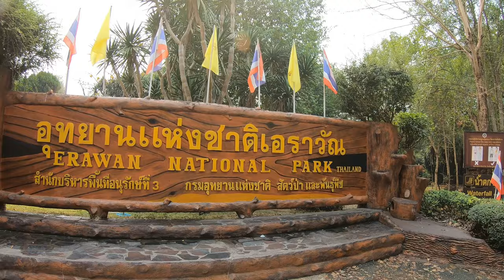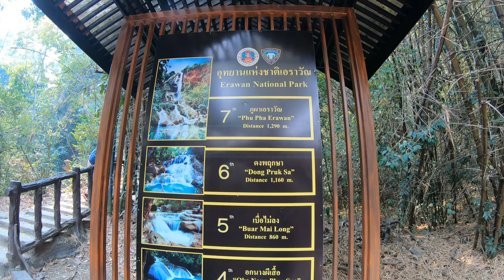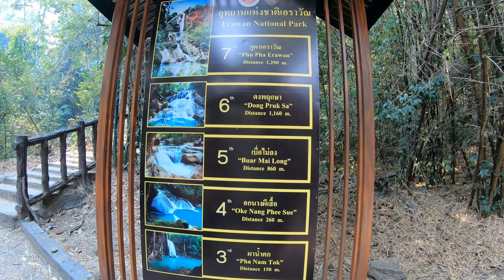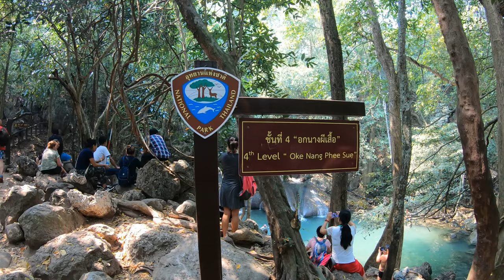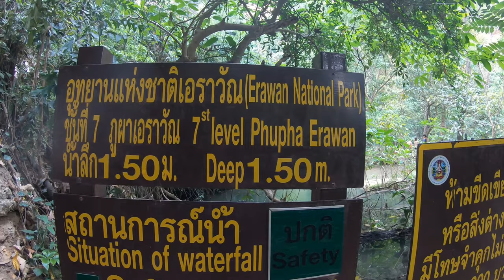แบกลูก พิชิต น้ำตก เอราวัณ ชั้น 1-7 erawan waterfall [Vlog] by Gopro7black